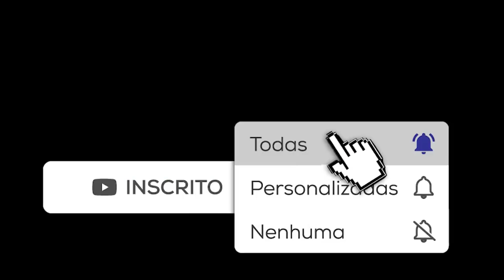Deixa Eu Falar Pra Você - João Gomes Agosto 2021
⚠️Atenção, Vídeofoi criado com o intuito apenas de divulgação, Caso seja o detentor dos direitos autorais e não esteja de acordo com o vídeo, por favor entre em contato pelos comentários! ⚠️